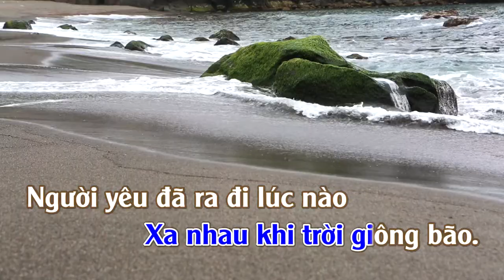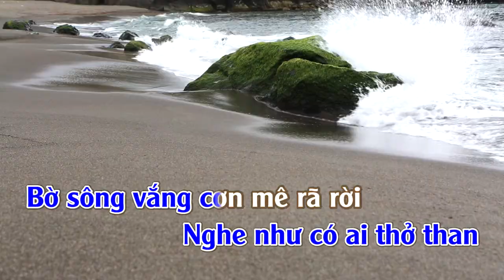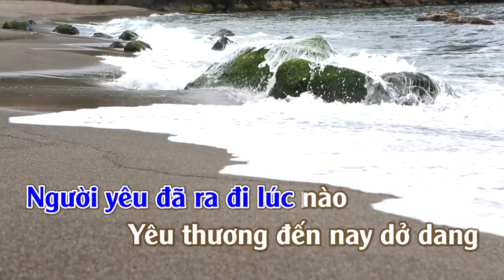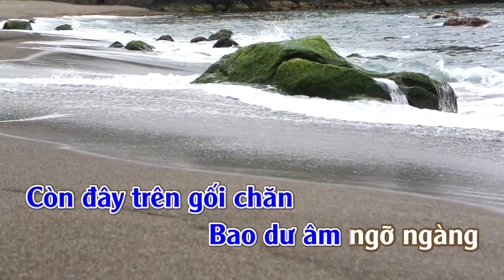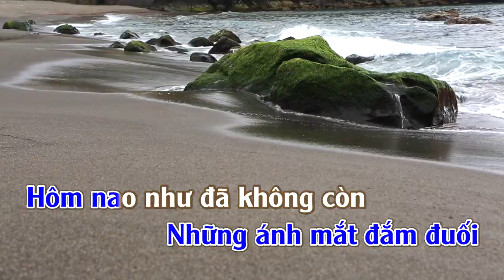Xa Nhau Từ Đây | Karaoke | Tone | Nam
Xa Nhau Từ Đây
Tác giả: Nhạc Ngoại [Lời Việt: Khúc Lan]